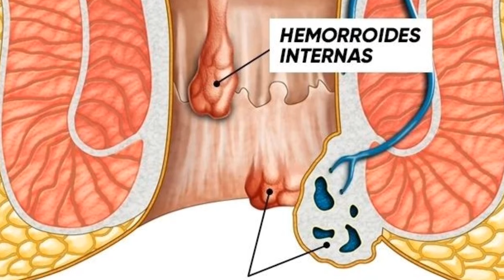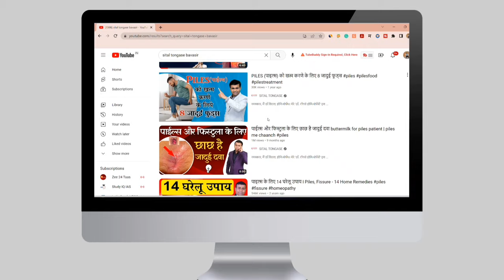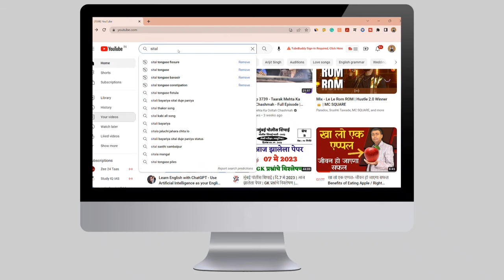गुदा में दर्द और जलन के कारण जो आपको जानने हीं चाहिए। Causes Of Anal Pain And Burning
गुदा में दर्द और जलन के मुख्य कारण जानिए इस वीडियो में! समझें ये लक्षण क्यों होते हैं और उनसे राहत पाने के उपाय क्या हैं।